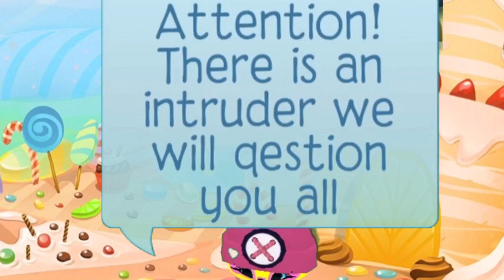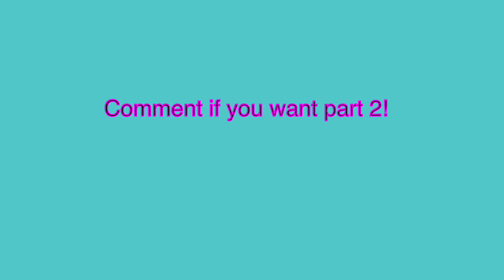Sneaking into a KIDS ONLY LAND in animal jam........ (skit)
Uh anyways part 2??? :D
This took 3+ hours to edit YEEEeeEeE